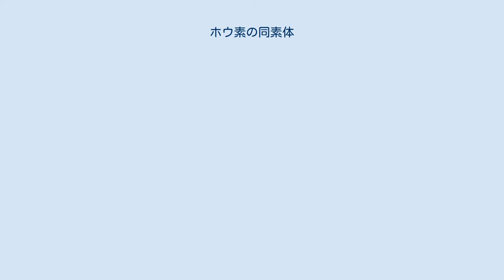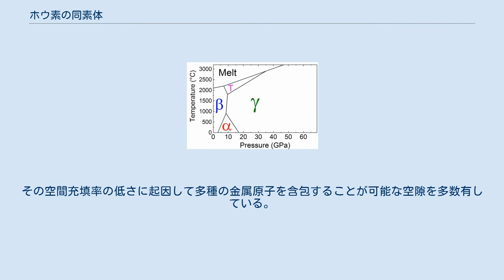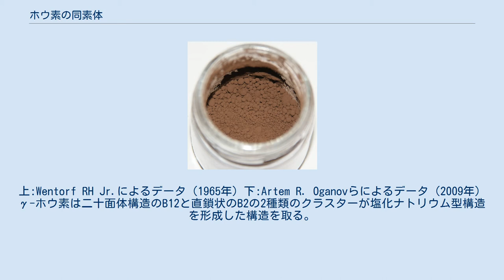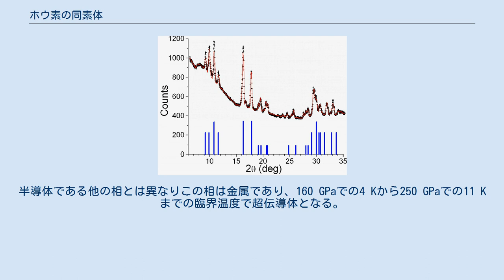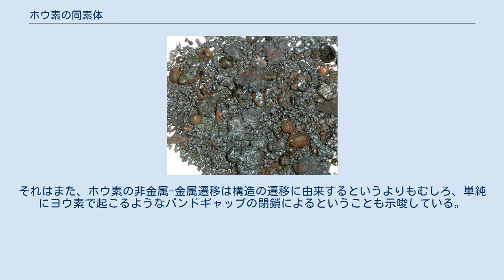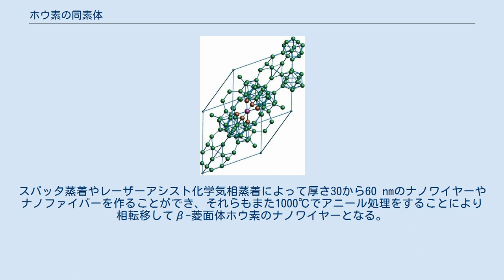ホウ素の同素体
粉末状のアモルファスホウ素 ホウ素（恐らく複数の同素体の混合） 本項ではホウ素の同素体について記述する。
ホウ素には7つの同素体が存在しており、それらは結晶およびアモルファスの構造を取る。
よく知られているものにα-菱面体、β-菱面体、β-正方晶があり、特殊な条件下ではα-正方晶やγ-斜方晶のような形も取る。
アモルファスの同素体には、微細な粉末状のものとガラス状のものの2つが知られている。
少なくとも14以上の同素体が報告されているが、前述の7つ以外の同素体は弱い論拠に基いたものであったり実験的に立証できなかったりするため、それらは単一の同素体ではなく複数の同素体の混合物や不純物によって安定化した構造であると考えられている。
2014年には新しいホウ素の同素体として、グラフェンに類似した平面状構造を取るボロフェンの存在に関する実験的証拠が確認されている。
β-菱面体構造が最も安定である一方で他の同素体は全て準安定状態であり、室温においてはβ-菱面体以外の構造への変化率は無視できる程度である。
これら5つの結晶質の同素体は周囲の状況によって形成される。
粉末状のアモルファスホウ素および多結晶β-菱面体ホウ素は最も一般的な形である。
他の同素体は非常に硬い灰色の素材であり、アルミニウムより10 %ほど軽く、融点は鋼鉄よりも数百度高い2080°Cである。
 単体のホウ素は自然界には存在せず、ホウ素化合物から単離することは非常に難しい。
最も初期には、酸化ホウ素をマグネシウムやアルミニウムなどの金属で還元する方法が用いられていたが、そうして得られた単体のホウ素はその多くが金属ホウ素化合物によって汚染されていた。
純粋なホウ素は、揮発性のハロゲン化ホウ素を高温で水素還元することによって得られる。
 高純度ホウ素はジボランを高温で熱分解させたものをゾーンメルト法やチョクラルスキー法で精製することによって合成され、半導体産業で利用される。
ホウ素には多形が存在し他の不純物元素と反応しやすい傾向があるため、純粋なホウ素の単結晶を合成するのはさらに困難であり、典型的な単結晶の結晶形は0.1 mm以下である。
 α-菱面体ホウ素は水素化ホウ素の熱分解や、タングステン上でヨウ化ホウ素を熱分解するなどの方法で合成される赤色の結晶である。
アモルファスホウ素を長時間加熱することでも得られるが、高温状態ではβ-菱面体ホウ素に変化しやすく大きな結晶を得るのは困難であるため実用的な用途は得られていない。
 α-菱面体ホウ素は12のホウ素原子からなるクラスターを有しており、このB12の構造はそれぞれのホウ素原子が5つの原子と隣接し合った正20面体からなっている。
この結合が通常の共有結合であれば各々のホウ素原子は5つの電子を供与することになるがホウ素は価電子を3個しか持っておらず、電子不足であるB12の20面体構造は3つの隣接した原子がそれぞれ軌道を提供することで形成される三中心結合によって形成されている。
通常のホウ素-ホウ素結合の結合距離は0.16から0.19 nmであるが、三中心結合による結合の結合距離は0.201 nmと通常の結合よりも結合長が長い。
これらの三中心結合による結合は単位格子中の{111}面で見られる。
α-菱面体ホウ素はこのような正20面体クラスターが立方最密充填構造に類似した構造で詰まっており、ホウ素の同素体の中で最も比重が高い。
この菱面体格子の中央部分には空隙が存在しており、そこにリチウムをドープすることで超伝導体となることが理論的に予測されている。
また、リチウムと共にリンもしくはヒ素をドープすればバンドギャップが小さくなりナローバンドギャップ半導体となることも示されている。
 α-正方晶ホウ素は中央に位置する単独のホウ素原子の周りを正20面体のB12クラスターが囲うことで4面体構造を形成している。
また、単位格子の頂点にも単独のホウ素原子が位置しており単位格子中には合計で50個のホウ素原子が存在する。
構造上、単独原子としてはホウ素よりも窒素や炭素の方が構造を安定化しやすいため純粋なα-正方晶ホウ素は得にくく、通常は単独原子が窒素や炭素で置換したB50N2やB50C2といった構造を取っている。
また、α-正方晶ホウ素はα-菱面体晶とβ-菱面体晶の中間程度の密度であり、他の元素の原子がドープされやすい空隙が存在している。
 純粋なα-正方晶ホウ素は等方性炭化ホウ素 (B50C2) もしくは窒化ホウ素 (B50N2) の基板上に蒸着した薄膜やナノワ...